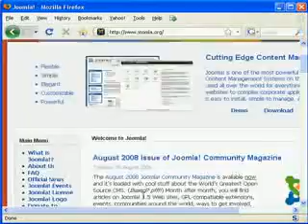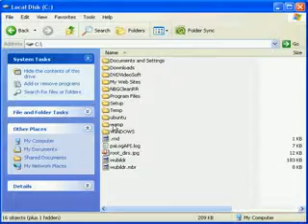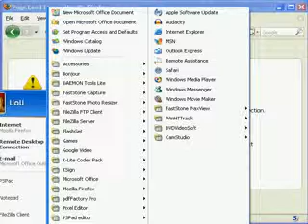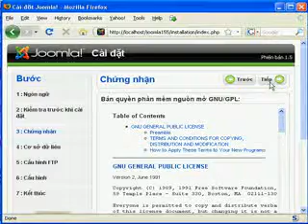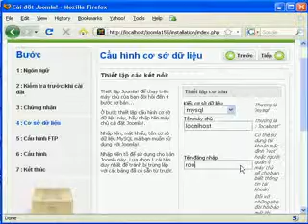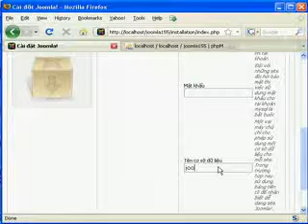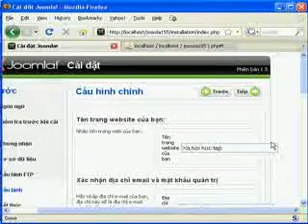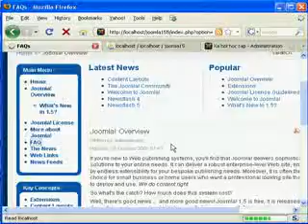[Tut] Install Joomla 1.5.x - Vietnamese voice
[Tut] Xây dựng website với Joomla - Phần 2 - Cài đặt Joomla - Video